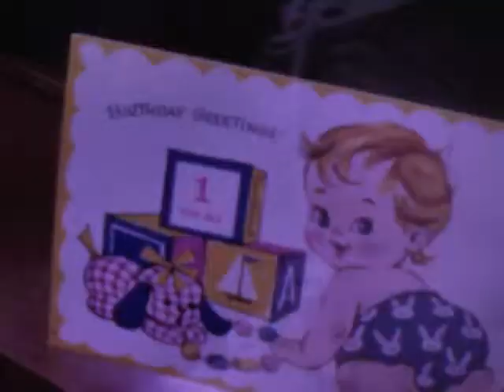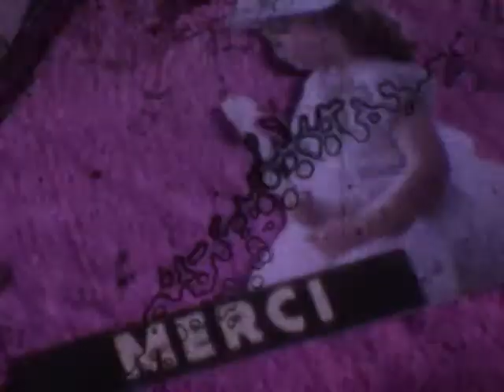Prosinski-Janke Home Movies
1964  Jeff Pro birthday, first year.   filmed by Ed Janke (Prosinski, Janke)  N104